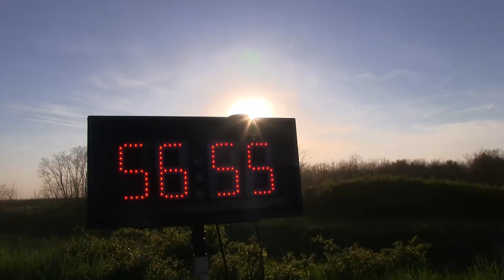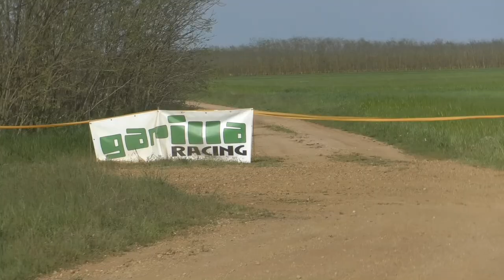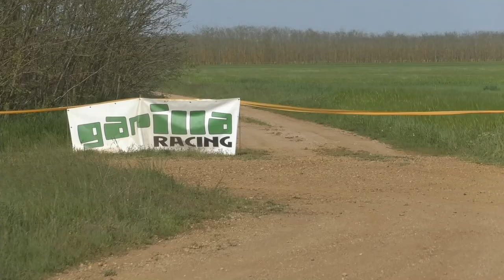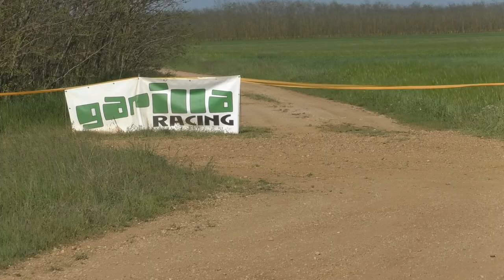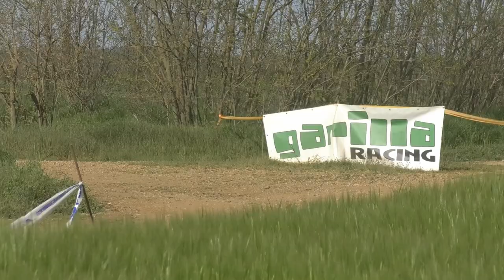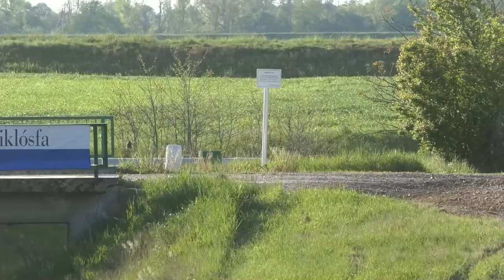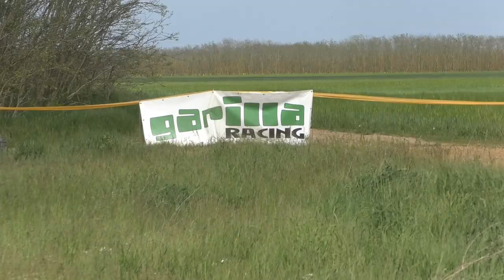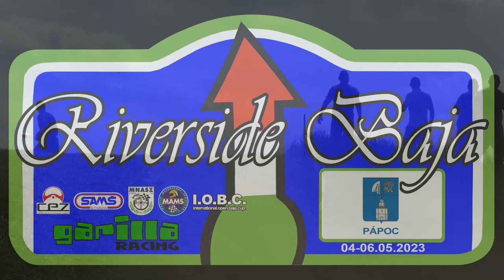Riverside Baja 2023.-TheLepoldMedia